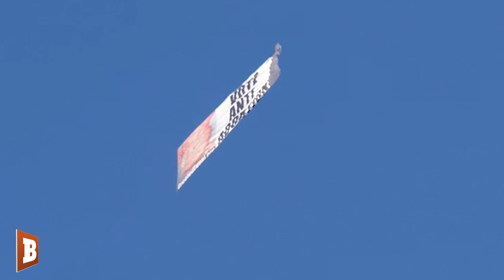Plane Flies Pro-Life Banner over Democrat Debate Hall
Breitbart News’ footage shows a plane flying an anti-abortion banner over CNN’s debate hall ahead of the DNC’s fourth 2020 presidential debate in Ohio on Tuesday.